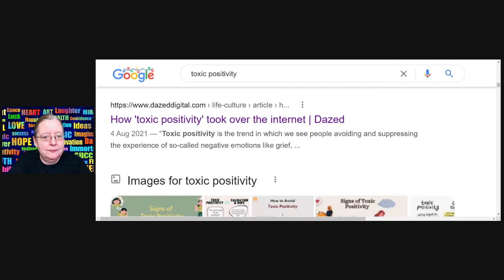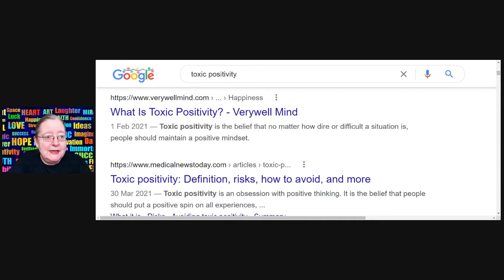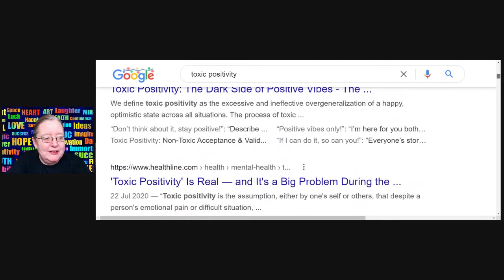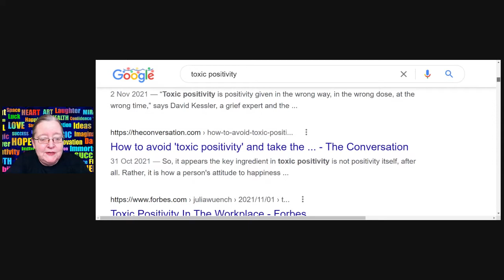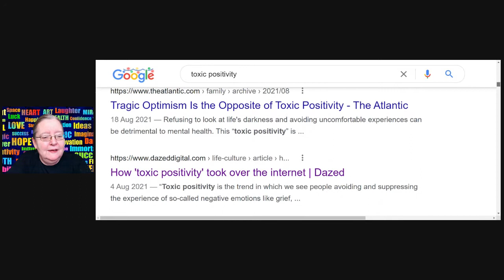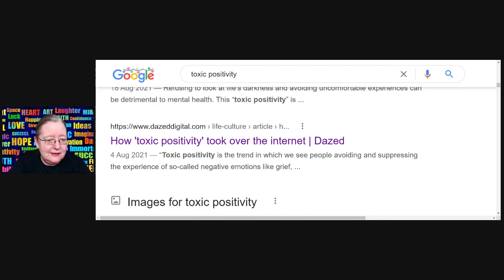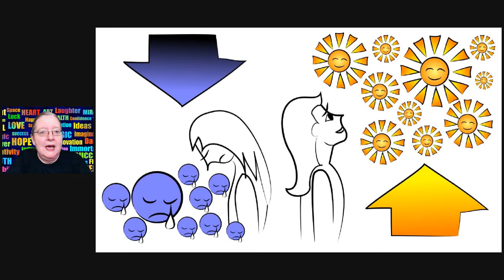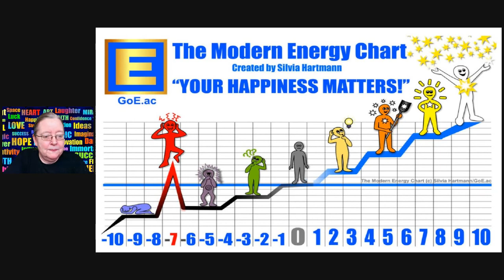Toxic Positivity Is Bad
The term "toxic positivity" - my take on it, and why I think it's a really bad thing.